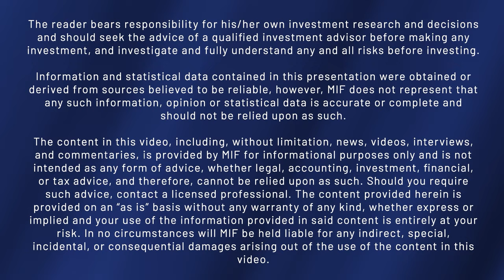Andrew Pollard of Blackrock Silver Corp. talks to Peter Krauth at Metals Investor Forum | March 2024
Andrew Pollard, President & Chief Executive Officer of Blackrock Silver Corp. (TSX-V: BRC | OTC: BKRRF | FSE: AHZ0) and Peter Krauth of Silver Stock Investor discuss the junior precious metal focused exploration company driven to add shareholder value via the drill bit at Metals Investor Forum in Toronto on March 1-2, 2024.

With 6.12 million tonnes grading 508.5 g/t silver equivalent[1] at its Tonopah West project, and a new bonanza-grade gold discovery at its Silver Cloud project, the Company has a proven track record of exploration success. In addition to its gold and silver project portfolio, the Company is credited with a lithium discovery, the Tonopah North project, which is under option to a major lithium exploration group.  Anchored by a seasoned Board of Directors, the Company is focused on its 100% controlled Nevada portfolio of properties consisting of low-sulphidation, epithermal gold and silver mineralization located along the established Northern Nevada Rift in north-central Nevada and the Walker Lane trend in western Nevada.